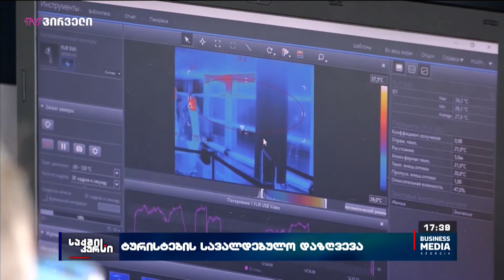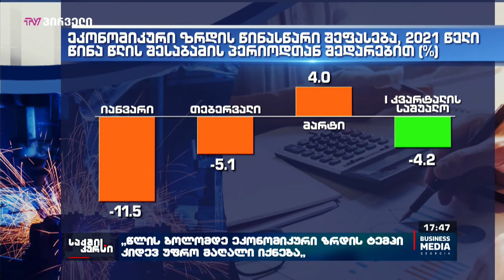საქმის კურსი - 29.04.2021_17:40 - გადაცემა სრულად